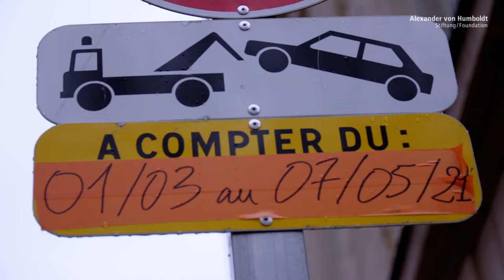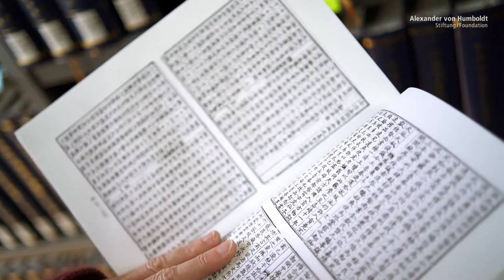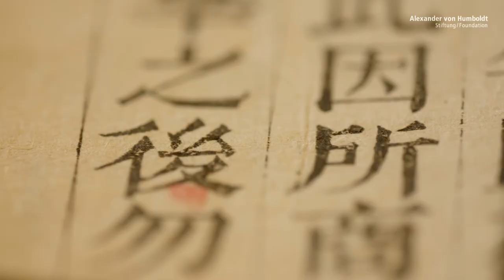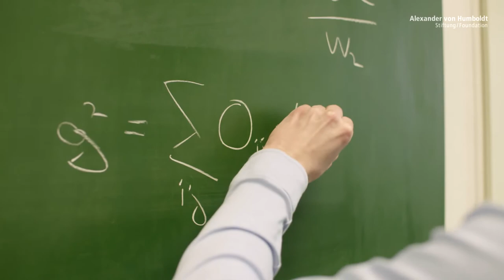Between Sinology and Mathematics | Andrea Bréard is Humboldt Professor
Mathematician, science historian, sinologist and philosopher Andrea Bréard investigates the history of mathematics in China. She draws on economic, political and social history to acquire insights into China’s intellectual history in its entirety.

Andrea Bréard’s main focus is the history of Chinese mathematics from the late imperial period into the 20th century. In this context, she looks well beyond the history of mathematics in China, combining economic history with political and social history to gain insights into the development of intellectual history in China in its entirety. Her research on the history of statistical methods in the administrative and political contexts is one concrete example. Here, Bréard has been able to show how a modern state and the field of statistics were created concurrently. In her research she also demonstrates how China’s scientific culture has been shaped by its own values which derive from the country’s cultural history – and which at first glance do not always concur with the standards of western science. Studies of this kind have earned her recognition not just in mathematics but also in Sinology and the history of science.

As a Humboldt Professor at Friedrich-Alexander-Universität Erlangen-Nürnberg (FAU), Bréard is set to become the new director of the International Consortium for Research in the Humanities. With her background as a mathematician, science historian, Sinologist and philosopher, Andrea Bréard will introduce new, interdisciplinary perspectives on the history of science and reinforce research into prognostication.